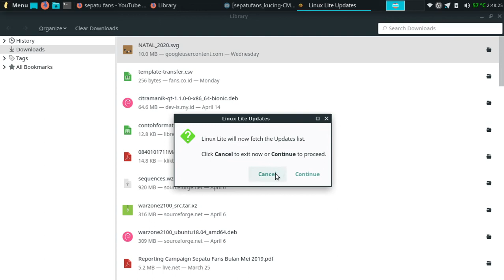Fix broken Open Containing Folder Firefox pada Xfce Desktop di Xubuntu/Linux Lite/Linux Mint Xfce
Memperbaiki permasalah Open Containing Folder pada Firefox yang tidak bisa membuka folder, malah jalan aplikasi lain (sebagai contoh ini jalan Linux Lite Installer). Hal ini juga tejadi saat menggunakan Aplikasi lain Image Viewer Shotwell. Cara memperbaikinya sangat mudah cukup mengganti Default Application pada MIME Type Editor